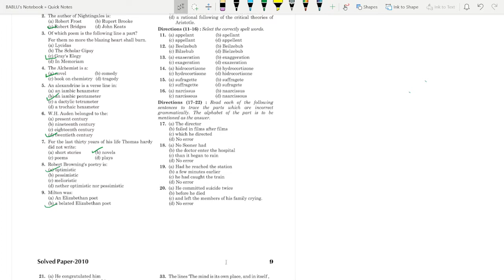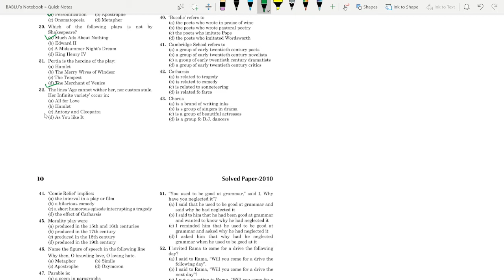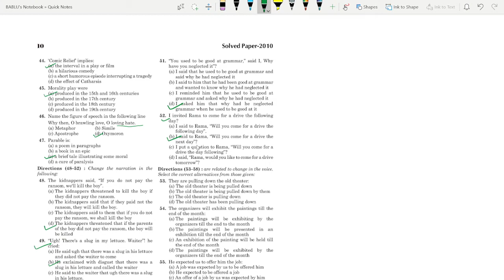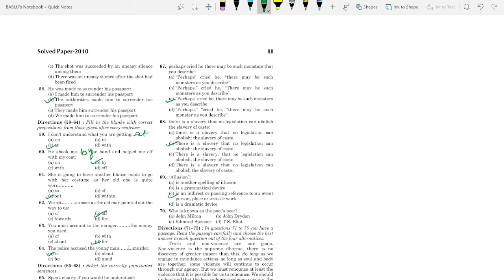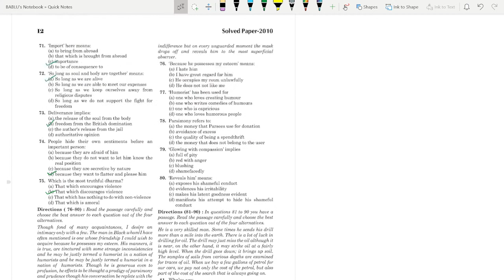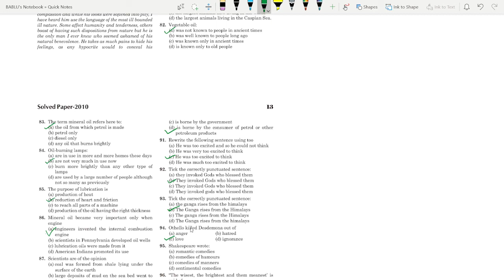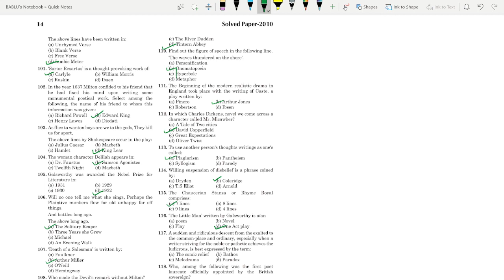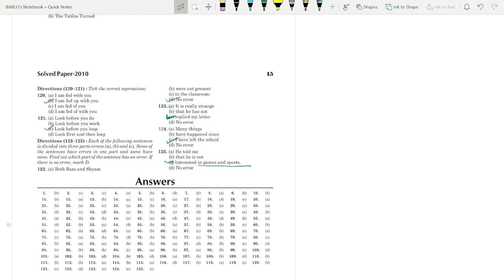UP TGT ENGLISH QUESTION PAPER 2010